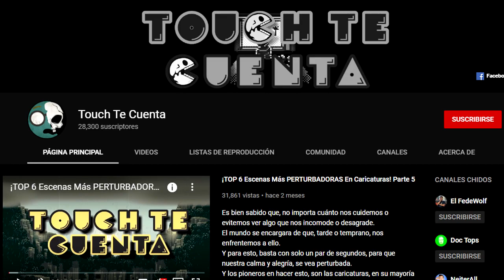¡ANUNCIO IMPORTANTE!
¡Bienvenidos al especial perturbador!